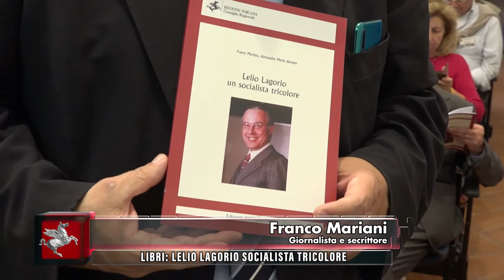TVR TELEITALIA - DENTRO IL CONSIGLIO 12 NOVEMBRE 2022